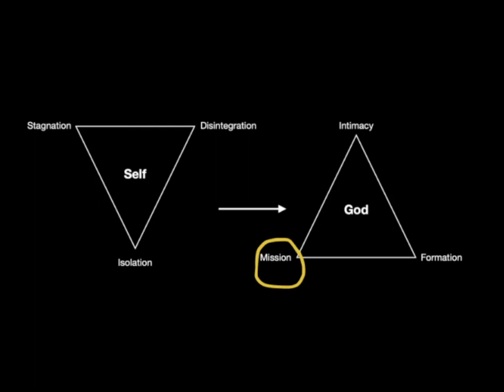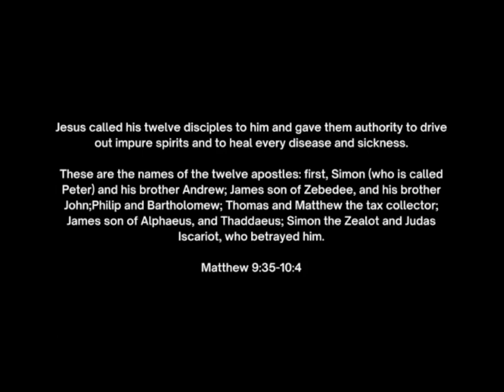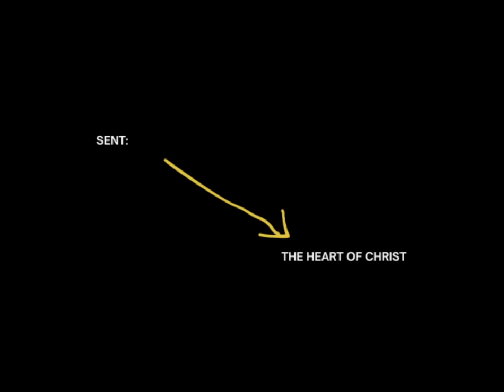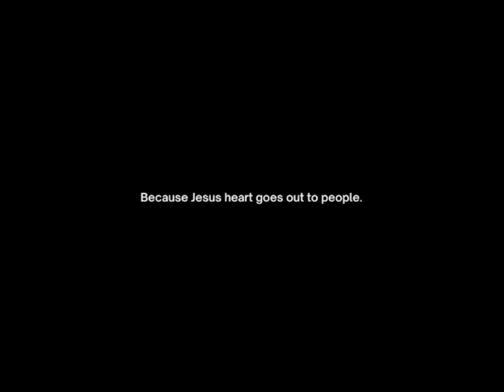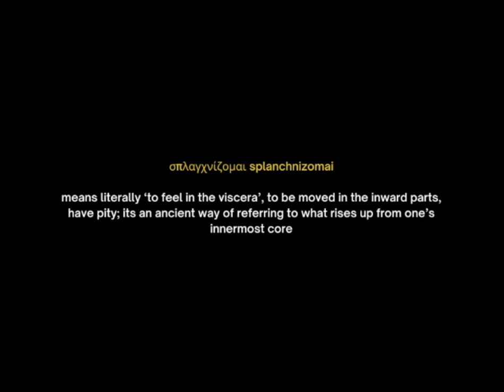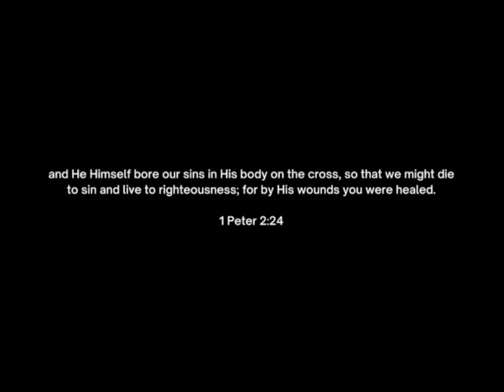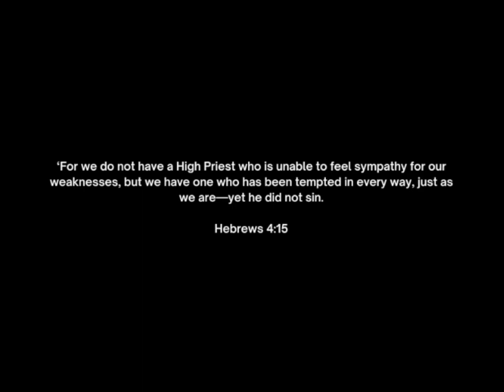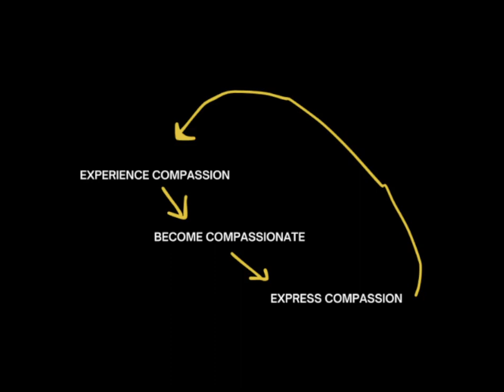The Gospel of Matthew: Sent - The Heart of Christ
In Alliston as it is in heaven.